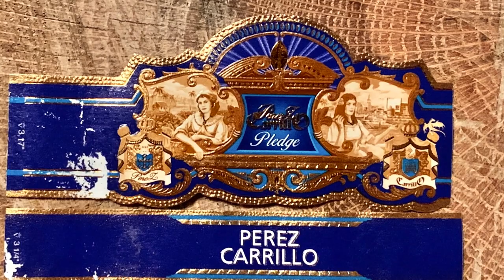Mr. Charuto - E.P. Carrillo Pledge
O charuto #1 de 2020 pela Cigar Aficionado eh o tema deste video. Alem da usual avaliacao do cigar, Mr Charuto fala sobre a trajetoria do criador deste blend.